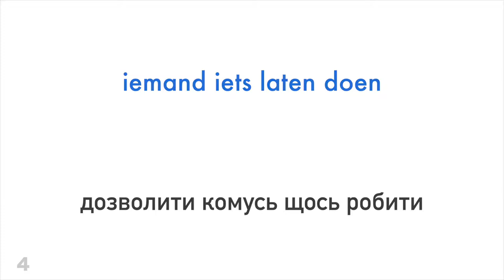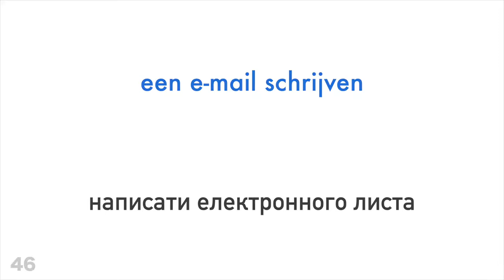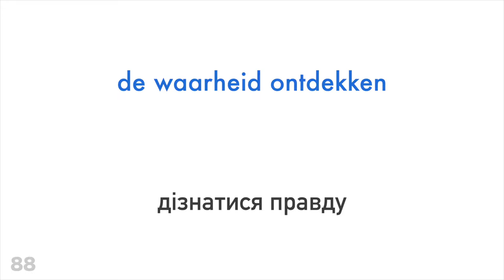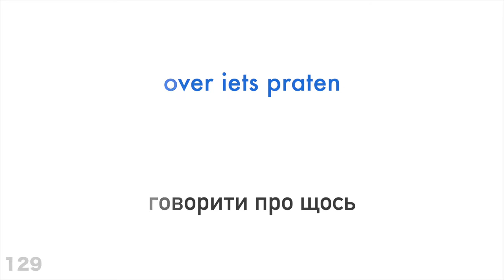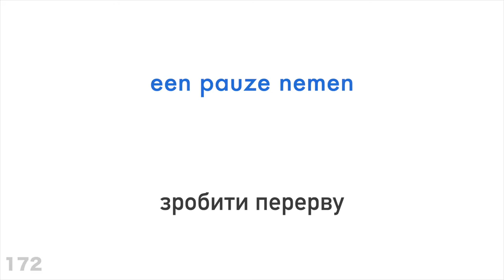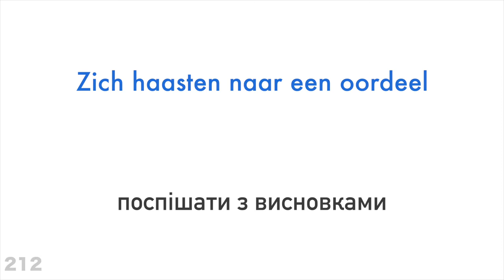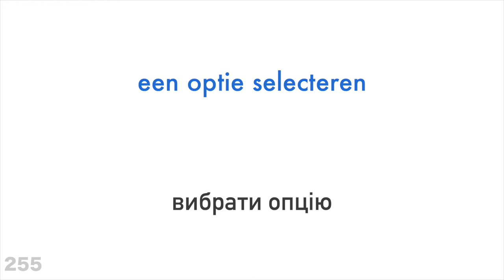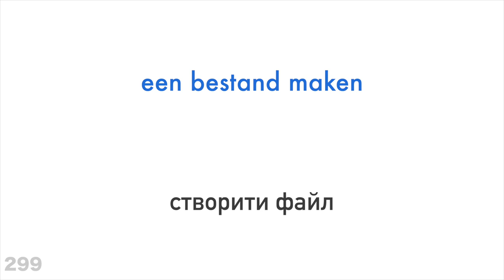300 дієслів + Читання і слухання: - Голландська + Українська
Бажаєш дізнатися більше?